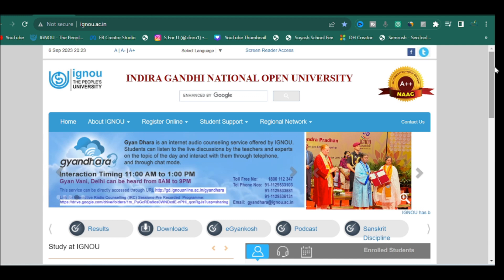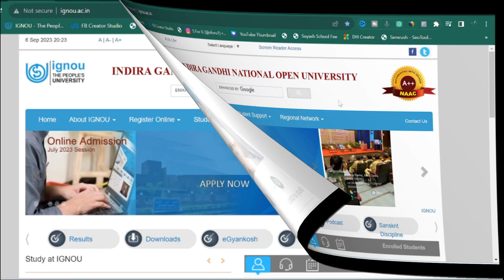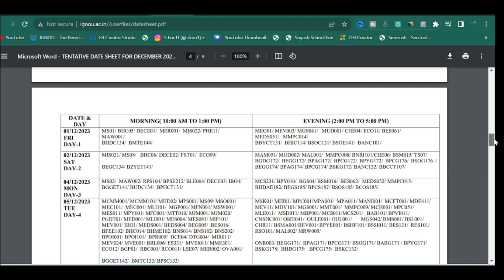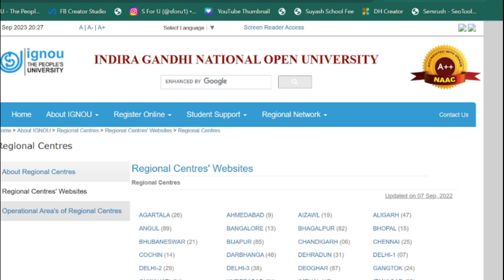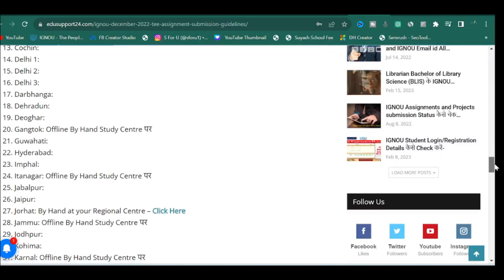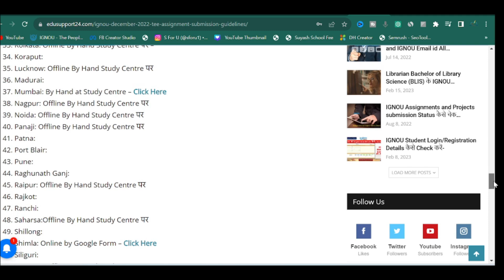IGNOU के 6 महत्वपूर्ण सूचना | IGNOU Result Exam Form Dec 2023 Datesheet Assignment Admission and all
Namaskar Dosto

Books for Bachelor's Degrees: Place your single-click order for your favorite IGNOU Study Guides with Key Exam Notes. (Paid Links)

BAG English (First Year)

BAG English (Second Year)

BAG Public Administration (First Year)

BAG Political Science (First Year)

BAG Education (First Year)

BAG Psychology (First Year)

BAG Economics (First Year)

BAG Sociology (First Year)

BAG Anthropology (First Year)

BAG History (First Year)

BAG History (Second Year)

BAG Philosophy (First Year)

BCOMG (First Year)

BCOMG (First Year)

BCOMG (Second Year)

BCOMG (Third Year)

BSCG (Physics)

BEGAE-182, BGDG-172

BHIC-131, BHIC-132

BHDLA-135, BHDLA-136

(B.Ed.) Bachelor of Education (First Year)

(B.Ed.) Bachelor of Education (Second Year)

(MHD) MA Hindi (First Year)

(MEG) MA English ( First Year )

(MAH) M.A. History (First Year) Hindi Medium

(MAH) M.A. History (First Year) English Medium

(MPS) MA Political Science ( First Year ) Hindi Medium

(MPS) MA Political Science ( First Year ) English Medium

(MSO) MA Sociology ( First Year ) Hindi Medium

(MSO) MA Sociology ( First Year ) English Medium

(MEC) MA Economics (First Year)

(MPA) MA Public Administration (First Year)

(MCOM) Master of Commerce New Syllabus (First Year)

(MCOM) Master of Commerce New Syllabus (Second Year)

(MBA) Master of Business Administration (First Semester)

(MBA) Master of Business Administration (Second Semester)